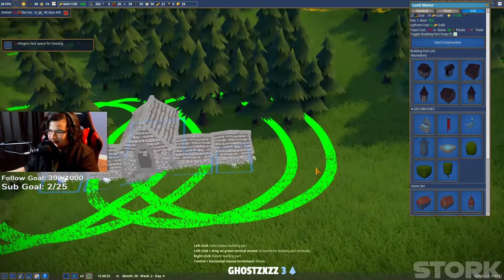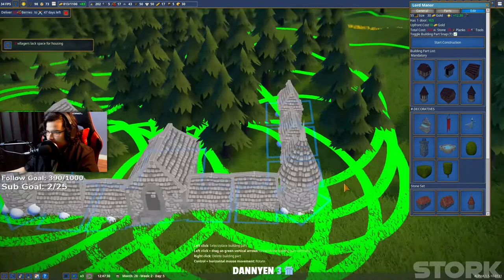More! I NEED MORE! || Foundations Gameplay (foundation steam)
💬 I want more, Foundations Gameplay to make this village into a thriving city, where I can tax them, and control the world!

Foundations Gameplay is a game where we build cities to satisfy your population!

🎧 MY HEADPHONES ► n/a

🎁 JOIN FIVERR WITH MY LINK ►

💥 MY MINECRAFT SERVER:

► play.storkmc.net